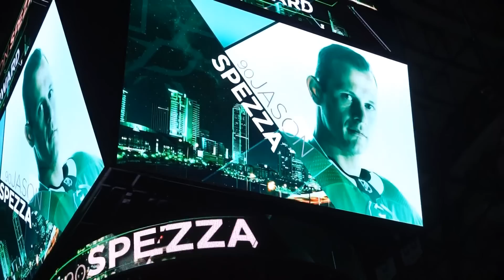Stars vs Lightning Game VLOG! (NHL DAL vs TBL 2019)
Hello Guys Welcome Back! Today I Vlog my experience of the Dallas Stars vs Tampa Bay Lightning Game!

SEND ME HOCKEY MAIL!
Graviteh
United States